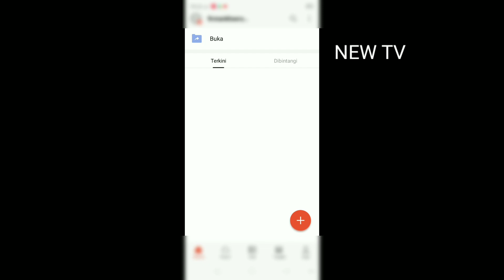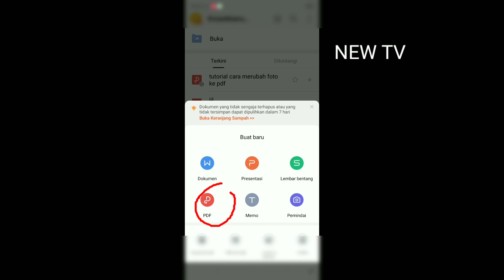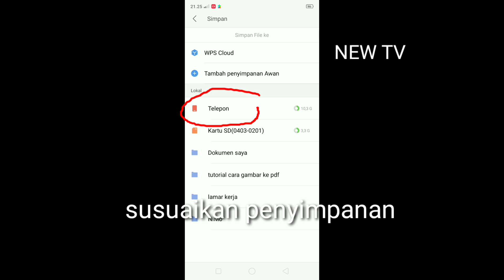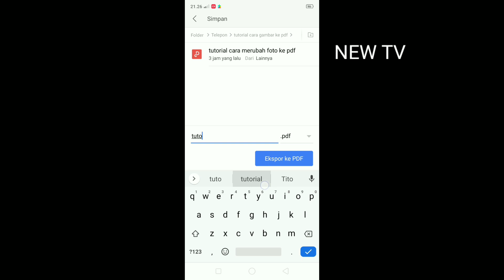Cara merubah foto ke pdf di hp || cara membuat lamaran kerja pdf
Cara membuat lamaran kerja pdf
Cara membuat foto menjadi pdf
Cara membuat gambar menjadi pdf
Dokumen menjadi pdf
cara membuat pdf dengan baik
wps office
king soft office
Microsoft office
Microsoft word
cara membuat pdf di hp android